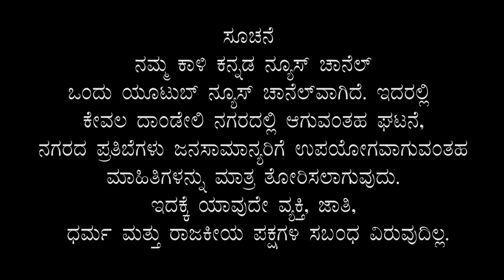Todays Dandeli City Hedlines Kali News Kannada Dandeli 24 07 2020